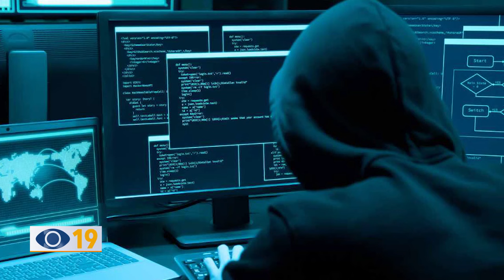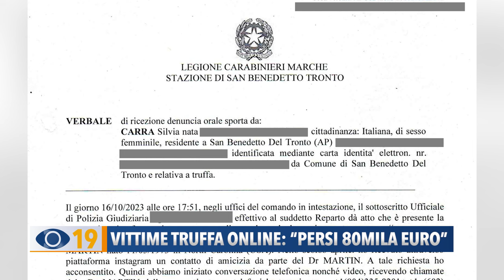Vittime truffa online, persi 80mila euro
Truffa online subita da una coppia di San Benedetto del Tronto che si è vista portare via dal conto corrente circa 80mila euro. Oggi ha deciso di raccontare la vicenda su FanoTV per evitare che altri possano cadere in questa truffa.